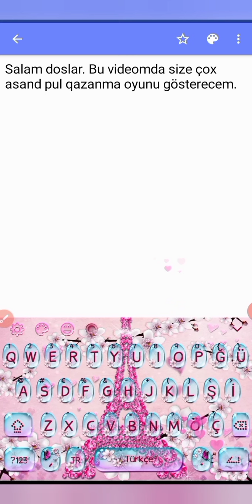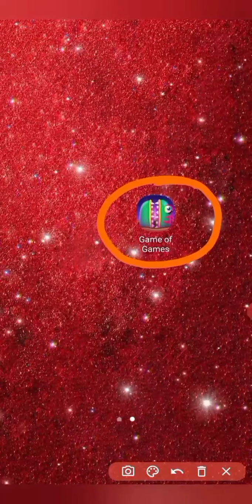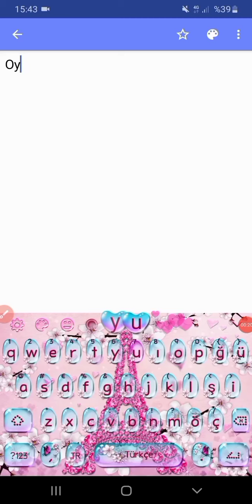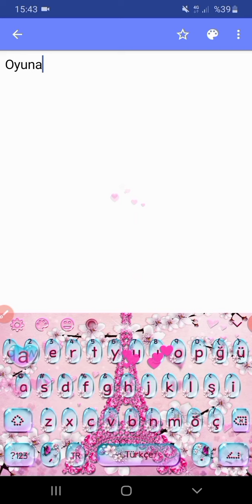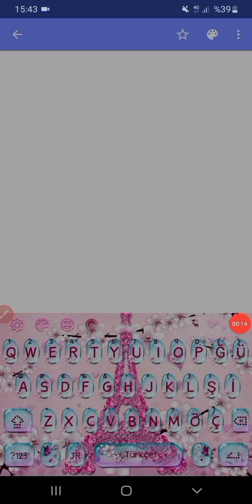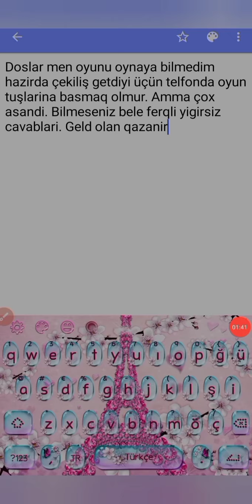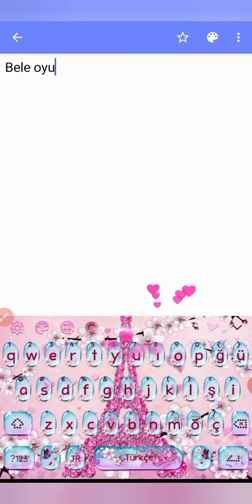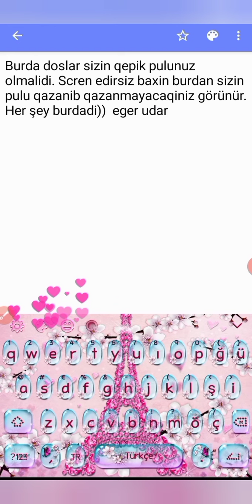5 000 dollar 💰qazan 7 günde. Ellen DeGeneres canli oyun proqrami 💵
The Ellen DeGeneres Show, kısaca Ellen, Amerikalı komedyen ve oyuncu Ellen DeGeneres tarafından sunulan talk show. 8 Eylül, 2003 tarihinde karşımıza çıkan, NBCUniversal'a ait istasyonlar da dahil olmak üzere, Syndication ve Telepictures tarafından üretilir. İlk beş sezon boyunca, Burbank, Kaliforniya'da NBC Stüdyoları'nda 11 sezon çekilmiştir. daha sonra Warner Bros. tarafından yakındaki başka bir sahneye taşındı. Altıncı sezon başından bu yana, Ellen Yüksek çözünürlüklü yayın yapmaktadır. Gösteri 2011 tarihinde itibarıyla 32 Daytime Emmy Ödülü kazandı. Gösterinin 10. sezonu 10 Eylül 2012 tarihinde başladı. 14 sezon boyunca devam etmesi beklenen show, 2017 yılına kadar devam edeceği 11 Mart 2013 tarihinde açıklandı.Yeni sundugu oyun Game of Game canli oyunla çok sayda kişiye para kazandirdi

Para kazan
Çok kolay para kazan
Para kazandiran oyun
Kolay para kazan
7 güne 5000 dollar kazan
Dollar kazan
Oyna para kazan
Kazandiran oyunlar
Para kazandiran oyunlar
Para kazandiran proqramlar
Asand pul qazan
Çox rahat pul qazan
Tez varlanmaqin yollari
Tez bir zamanda varlandiran proqramlar
Oyna varlan
Oyna pul qazan
Pul azandiran proqramlar
Sade pul qazan
1 hefteye çox qazan 5000 dollar
Yeni pul azandiran oyunlar
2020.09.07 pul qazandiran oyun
2020 en çox pul azandiran oyunu
Çoxlu qazan